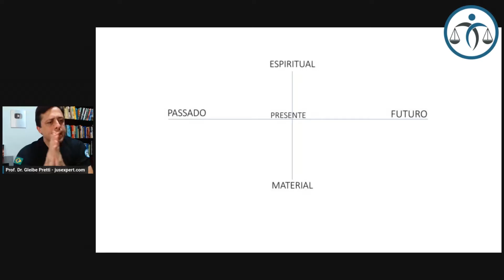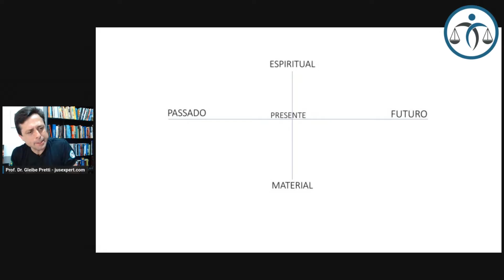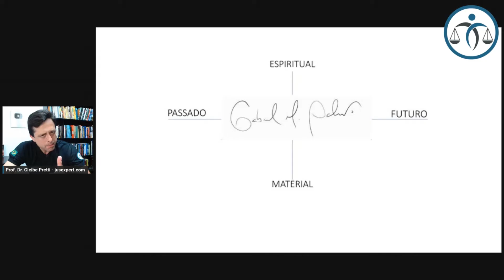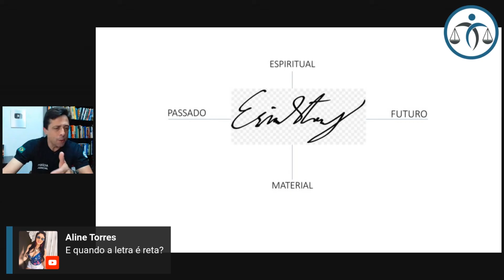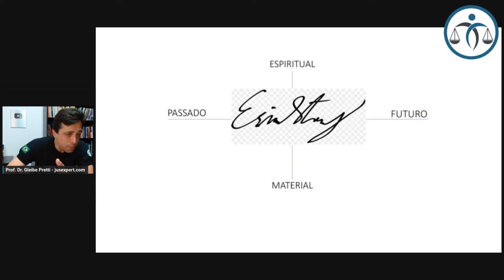O que a LETRA pode dizer sobre a PESSOA?